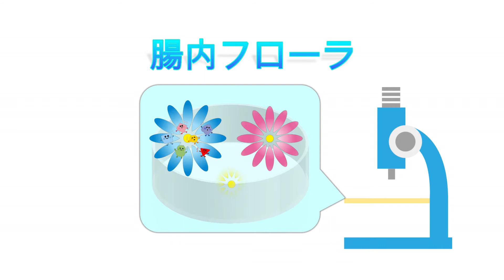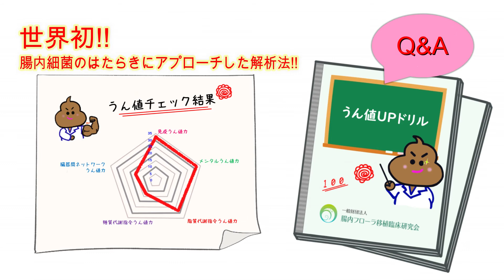腸内フローラ検査を受けてみませんか？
自宅でできる腸内フローラ検査
Campfire　クラウドファンディング
腸内フローラ移植臨床研究会